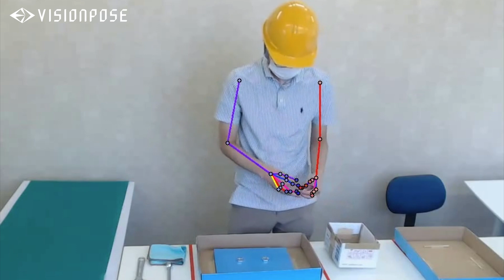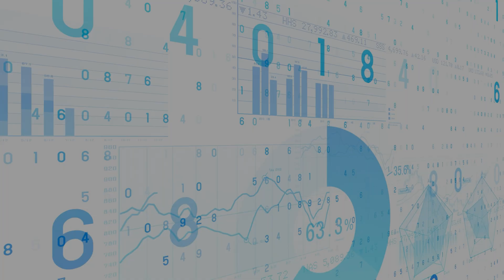VisionPose: Demo of Detailed Finger Movement Analysis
This video showcases the fingertip-specific model of our AI pose estimation engine, VisionPose. We are continuously developing it to analyze fine hand movements, so the current joint inference and accuracy are still in progress.

■What is VisionPose?
VisionPose is an AI pose estimation engine that detects human skeleton information on real-time camera images, still images and videos, without the need for markers or special equipment. The AI is capable of detecting skeletal information of 30 key points in 2D and 3D in real-time and comes with two ready-to-use applications in addition to the SDK, so the user can start analyzing immediately after setting up their PC.

■About NEXT-SYSTEM Co., Ltd.
NEXT-SYSTEM is a Japanese system development company founded in Fukuoka City in 2002, and since then has been focused on the research of behavior analysis through AI technology, ergonomic system development and research, development of cutting-edge xR systems (AR/VR/MR), and the development and sales of their Pose Estimation AI Engine "VisionPose" and Behavior Analysis System "VP-Motion".